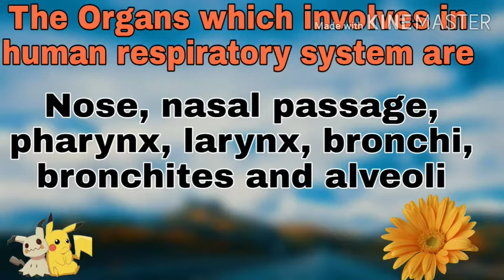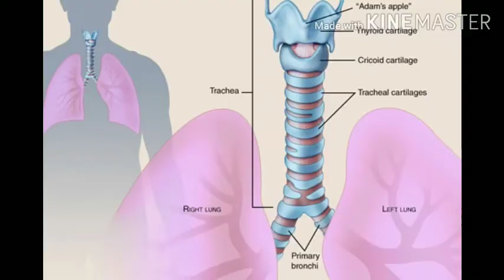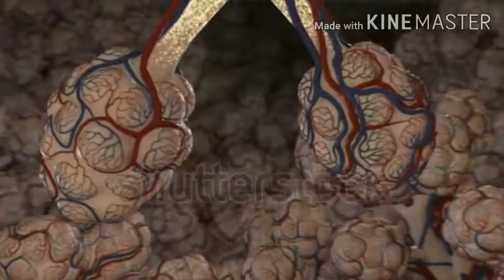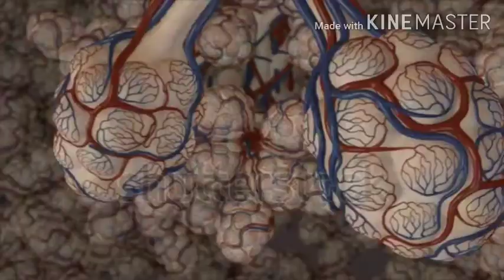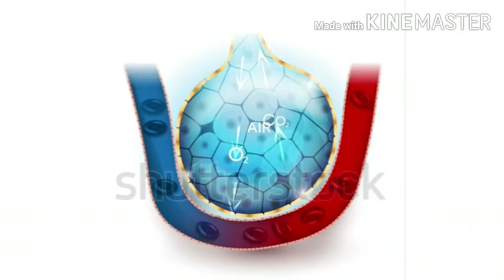Human respiratory system (in hindi) || Life Processes class 10 (ncert)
Hey frnds... Welcm to my channel🙏🙏
In this video I explained respiration in human beings or human respiratory system using animation..
Human respiratory system consists of nose, nasal passage, pharynx, larynx, trachia, bronchi, bronchioles and alveoli...
Using these organ our respiration complete..
Also watch these videos of life Processes